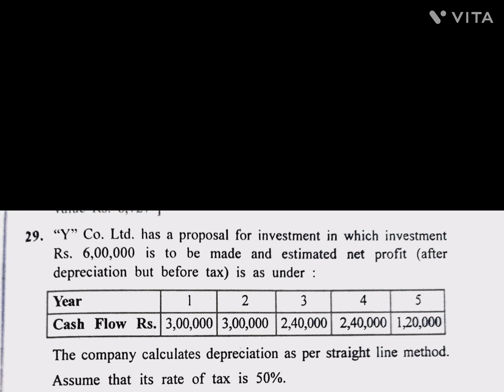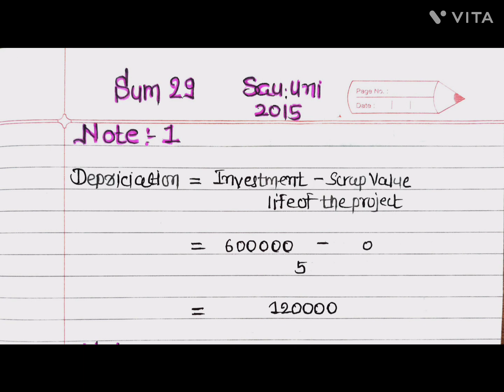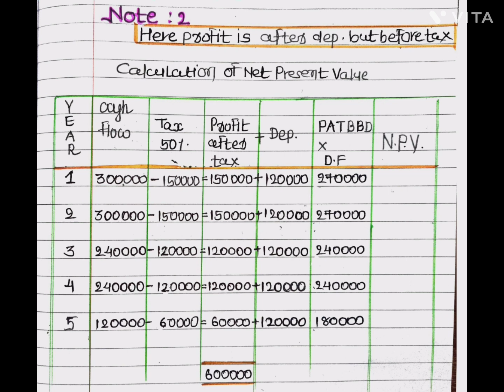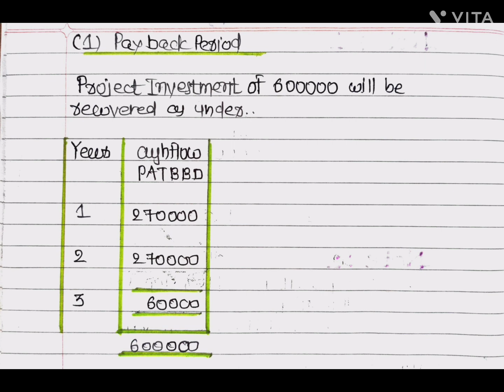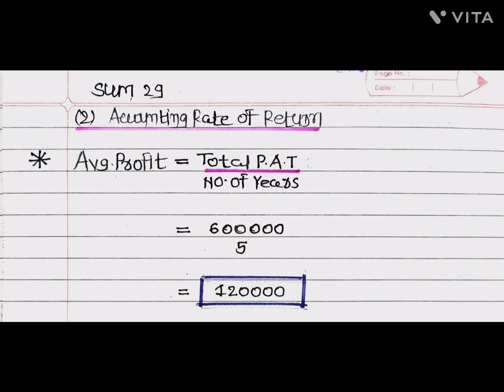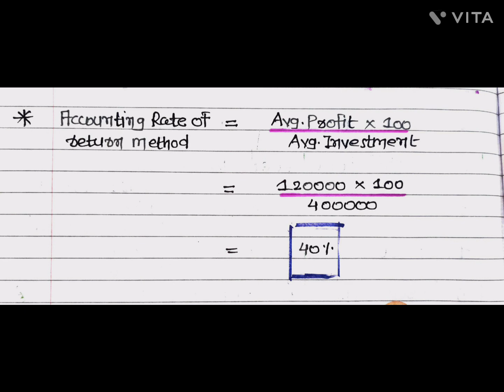Management accounting bcom sem 6 Capital budgeting